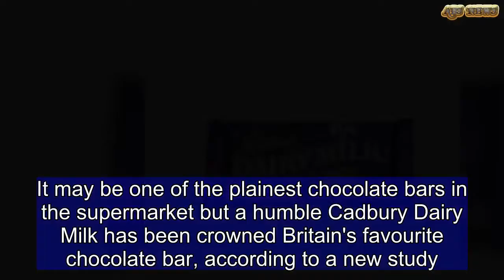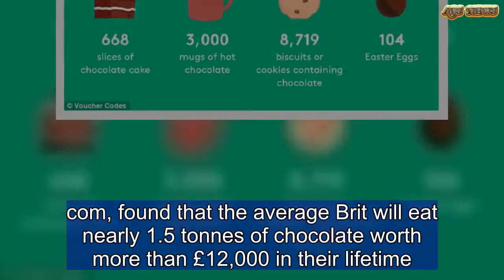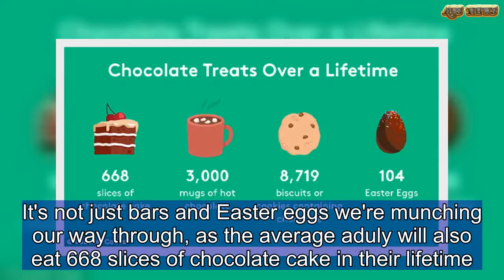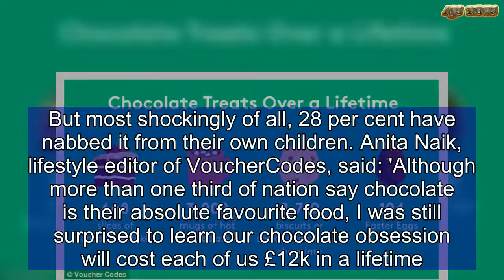Cadbury Dairy Milk is crowned as Britain's FAVOURITE chocolate bar | ABS US DAILY NEWS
It may be one of the plainest chocolate bars in the supermarket but a humble Cadbury Dairy Milk has been crowned Britain's favourite chocolate bar, according to a new study. Chocolate lovers munch through a whopping 22 bars of Dairy Milk per person in just one year, and 1,317 over the course of their lifetime, a survey found based on the projections of 2,000 UK adults.Snickers - the classic chocolate, peanut and caramel bar - was voted the second most popular in the poll.Britain's favourite chocolate bars revealed   1. Cadbury Dairy Milk2. Snickers3. Bounty4. Flake5. Twirl6. Mars Bar7. Twix8. Kit Kat Chunky9. Kit Kat10. Crunchie11. Galaxy Ripple12. Aero Mint13. Toblerone14. Wispa 15. Cadbury's Fruit and Nut16. Double Decker   17. Lindor 18. Cadbury Fudge19. Cadbury Caramel20. Aero21. Yorkie22. Milkybar23. Galaxy Caramel24. Picnic25. Fry's Turkish Delight26. Toffee Crisp27. Rolo28. MilkyWay29. Boost30. However they prefer a simple Cadbury Dairy Milk bar over Rolos, a creamy nougat MilkyWay, a caramel-chocolate Boost or crunchy caramel-filled Munchies, which were voted the least popular of 30 favourite chocolate bars. The research found that a typical adult will tuck into 7,004 bars on average in their lifetime, including 1,642 dark chocolate, 1,425 white and 3,934 milk. Four in 10 Brits admit to being a chocoholic, according to the study, while six in 10 would 'hate' to live in a world without the cocoa-based treat. It also emerged Brits will crack into a total of 104 Easter Eggs during their lifetime which works out as 13kg of chocolate overall.It's not just bars and Easter eggs we're munching our way through, as the average aduly will also eat 668 slices of chocolate cake in their lifetime.Almost 3,000 mugs of silky hot chocolate will be downed, weighing in at 943kg.   Share this article Share  And they'll nibble away at 8,719 or 92kg of biscuits or cookies containing chocolate over their lifetime. Eager to get their 'fix', 12 per cent of people have pinched chocolate from colleagues at work and 35 per cent have 'borrowed' it from their partner.But most shockingly of all, 28 per cent have nabbed it from their own children. Anita Naik, lifestyle editor of VoucherCodes, said: 'Although more than one third of nation say chocolate is their absolute favourite food, I was still surprised to learn our chocolate obsession will cost each of us £12k in a lifetime.'It's clear that despite bar sizes shrinking and prices going up, we Brits are still happy to spend our cash on a sugary pick-me-up.'